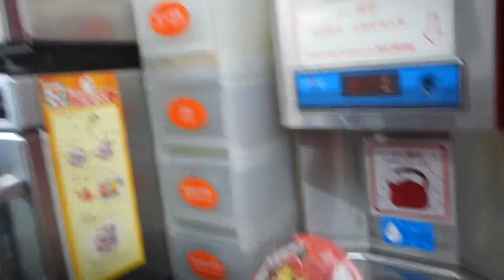HE SURPRISED ME! | HK Vlog 2 | Patrick Rossey & co.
After planning to surprise my sister in Hong Kong, which went successfully, I never thought that Matteo would surprise me...